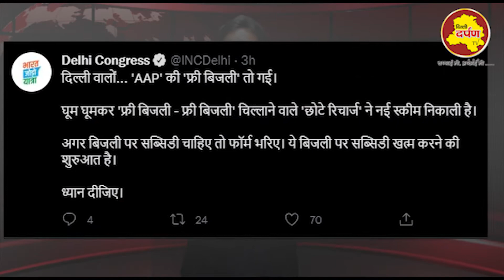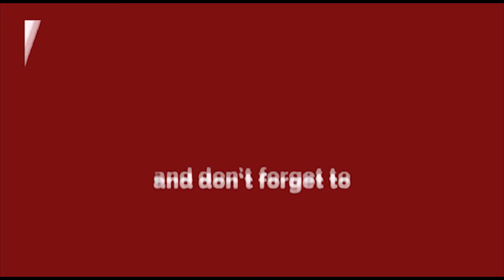Delhi Top 5 News || क्या है दिल्ली की 5 ख़ास खबरें || 15 Sept 2022 | MCD Elecation | Delhi Darpan TV।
About Delhi Top 5 News || क्या है दिल्ली की 5 ख़ास खबरें || 14 Sept 2022 | MCD Elecation | Delhi Darpan TV।।